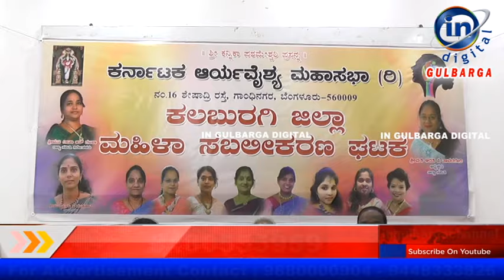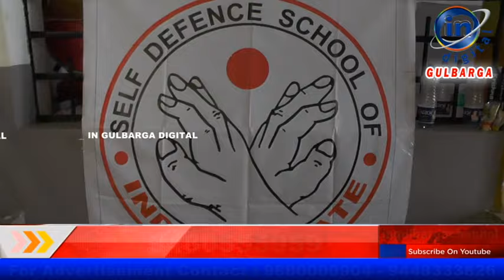IN GULBARGA NEWS 23 JUN 2024